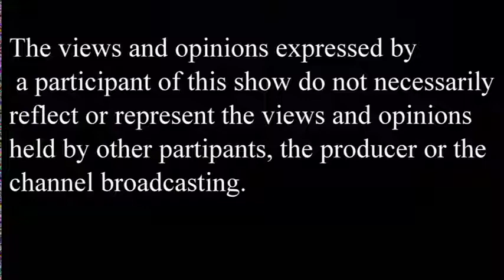Outside the Box 2 with Peter Johnson 2019